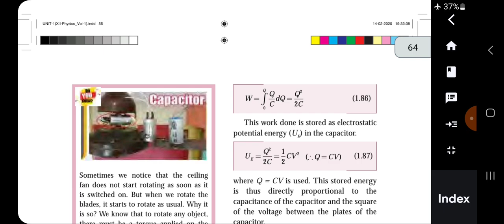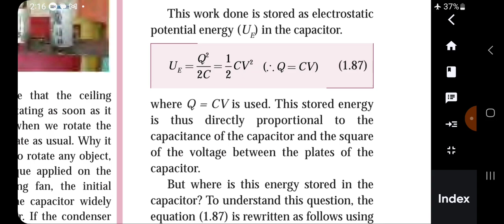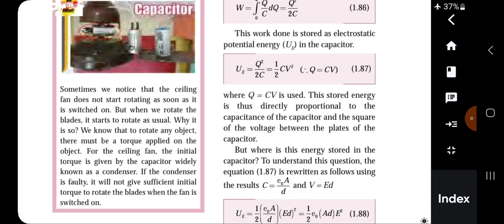12th physics chapter 1 energy stored in a capacitor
12th physics chapter 1 energy stored in a capacitor Kishore Academy